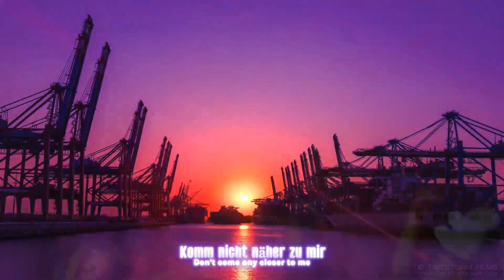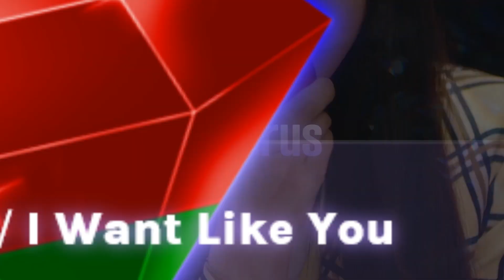Grand Final | Hamburg | Mystical Song Contest #66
► Welcome to the Grand Final video of the 66th edition of Mystical Song Contest held in Hamburg, Germany.

► In this video, you can see the recap of the 26 finalists of the 66th edition.

► Rules of the contest :

- Songs must be released after 2016.
- Songs views limit is 100m.
- Worldchart artists are allowed and worldchart songs are allowed only if they aren't overused.
- The song must have an official video, a lyrics video or a remplacement video in 1080p.
- NF Songs are allowed unless i say they aren't.
- You should provide a 25 seconds timeslot with your song because i won't choose for you !.
- Small connections to a country are allowed except ethnicity connections if they aren't high.
- Overused singers are allowed.
- A singer can't be sent for 2 countries, the fastest country to send it will be able to send it.
- No (J)ESC songs obviously.
- (J)ESC Artists are allowed.
- The artist must be older than 14yo.